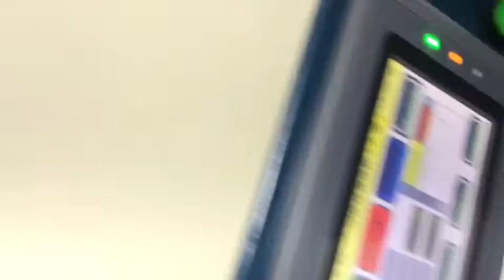Fibreglass Insulated Cable Stripping Machine